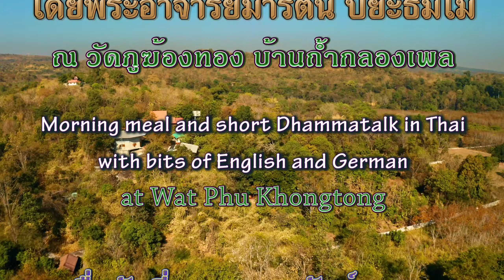2 ก.พ. 2565 “หลวงพ่อสนใจเรื่องจิตใจ ไม่สนในเงินหรือการก่อสร้าง” พระอาจารย์มาร์ติน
There is bits and pieces of English German conversation. See Chapterlist below

 “หลวงพ่อสนใจเรื่องจิตใจ ไม่สนในเงินหรือการก่อสร้าง”
Morning meal and short Talk in Thai “xx” by Ajahn Martin Piyadhammo on the 2nd of January 2022 in the Forest monastery of Phu Khongtong - Thailand (1440p)

Youtube ChapterList:
00:00 หัวข้อ
00:40 เริ่มต้น
01:01 en
01:32 th
04:31 ถวายอาหาร
06:13 en
06:25 th
07:08 en
07:22 th
07:56 de
08:35 th
08:51 de
10:08 th
10:22 en
11:12 th
12:54 de
14:02 th
14:20 de
14:39 en
15:28 th
16:03 de
16:25 ถวายผ้าป่า
17:34 เทศน์อบรม
25:46 ให้พร
26:59 พูดภายหลัง
27:07 en
27:24 th
28:40 จุดจบ